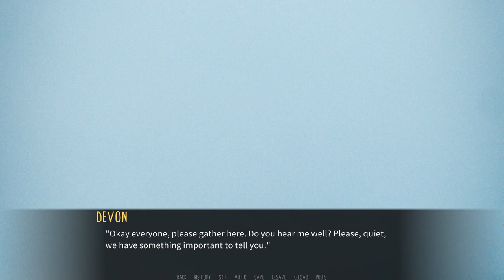The Morning After- Dawn Chorus| Rune's Path #15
Rune and Carvine get to spend more time together in a new episode of Dawn Chorus!